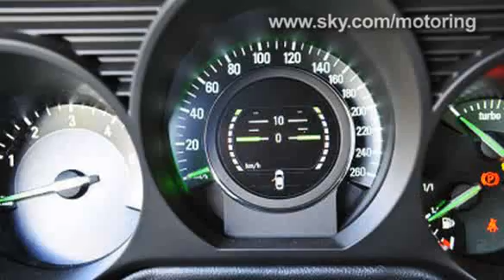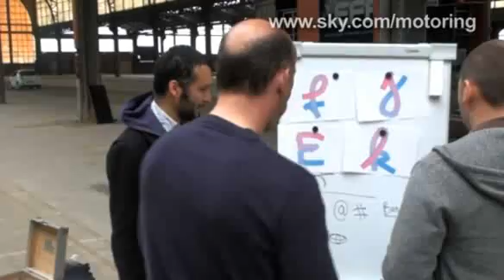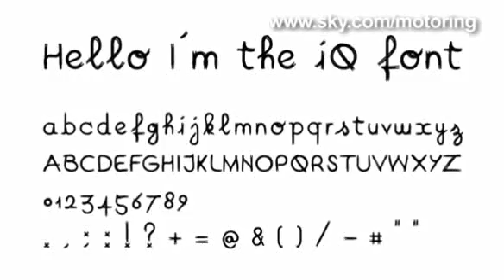New Saab 9-5, Electric Lotus City Car, Ford Fiesta Pikes Peake, Audi A5 Allroad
It's time for the Sky Motoring Weekly Car Show on 24th July 2009.